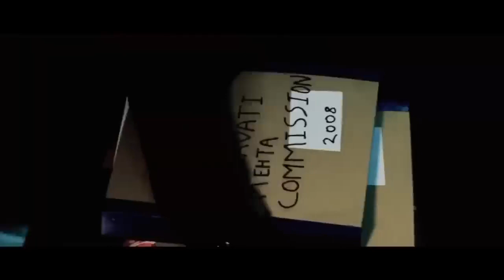pushpa 2 tailor allu Arjun rashmika mandhana#shortvideo